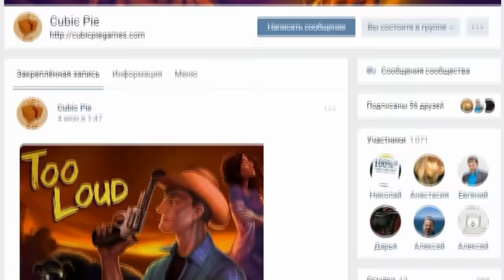Too Loud - Дневники разработки - 08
Последние новости, приз от Игромании и мобильная игра.
ЗВУК ОЧЕНЬ ПЛОХОЙ! ПРОСТИТЕ!